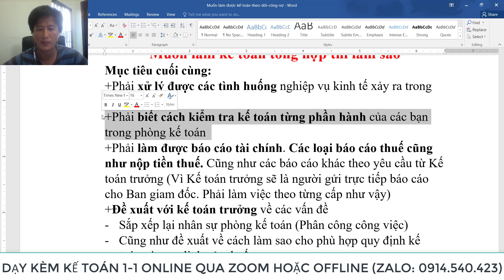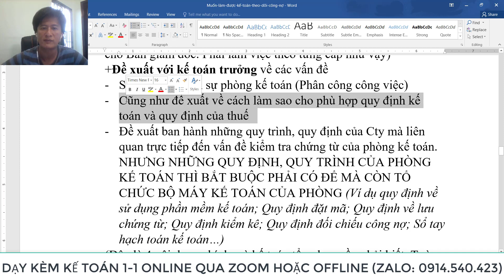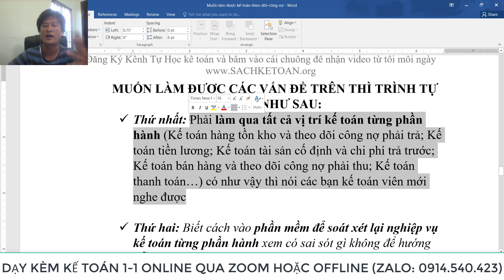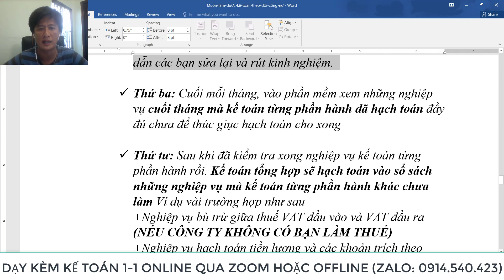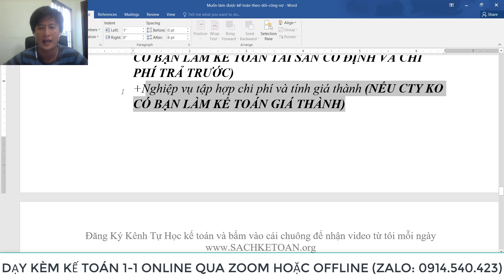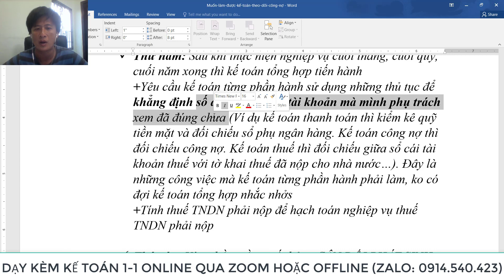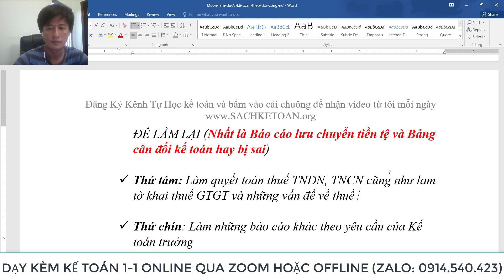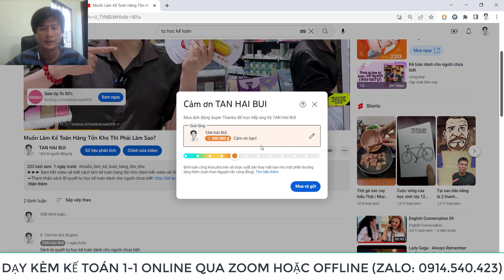Làm Sao Để Làm Được Kế Toán Tổng Hợp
➤➤➤ Xem hết video sẽ biết cách làm kế toán KẾ TOÁN TỔNG HỢP (Xem hết video sẽ rõ nhé)